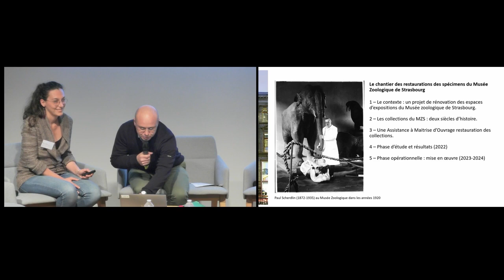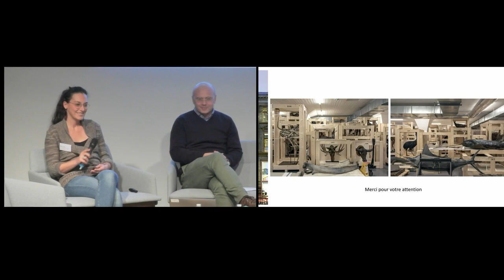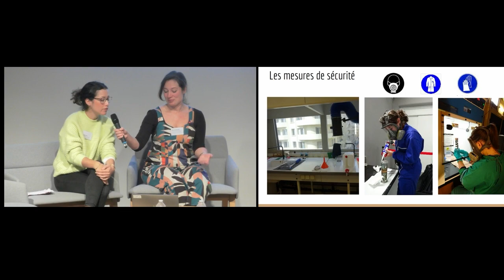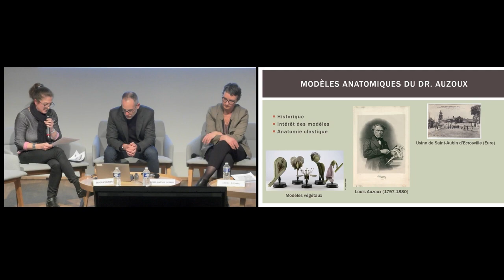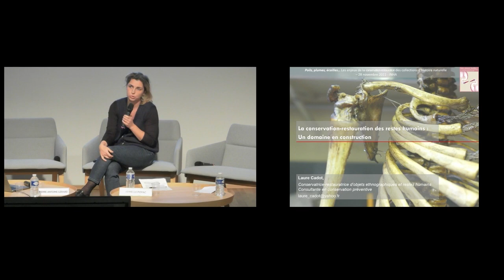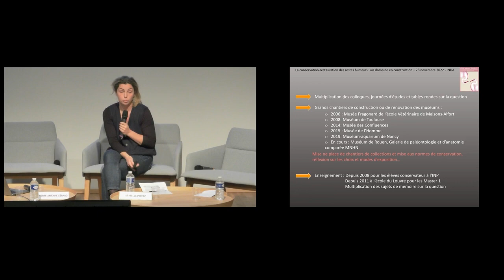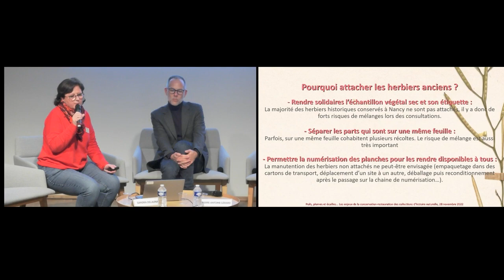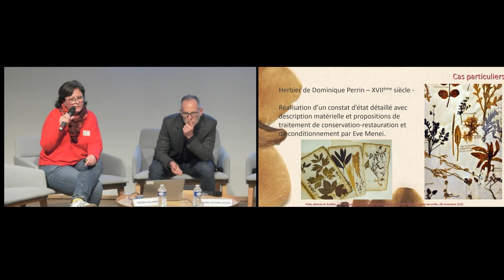Les enjeux de la conservation-restauration des collections d’histoire naturelle pt3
Conférence organisée dans le cadre du colloque "Poils, plumes, écailles...", ayant eu lieu le 28 Novembre 2022, Auditorium Jacqueline Lichtenstein.
2 rue Vivienne, 75002 Paris.

- Partie 3 -
5 cas pratiques autour de la thématique de conservation- restauration :

RESTAURATION D’UNE COLLECTION EN FLUIDE AU MUSÉUM
DÉPARTEMENTAL DU VAR, DÉMARCHE ET TECHNIQUE
• Andréa Parés, conservatrice du patrimoine scientifique technique et naturel, responsable du Muséum départemental du Var
• Marie de Beaulieu, conservatrice-restauratrice du patrimoine, spécialisée dans les collections d’histoire naturelle

LE CHANTIER DES RESTAURATIONS DES SPÉCIMENS DU
MUSÉE ZOOLOGIQUE DE STRASBOURG
• Samuel Cordier, directeur du Musée Zoologique de Strasbourg
• Manon Legris, conservatrice-restauratrice naturalia, Musées de Strasbourg

 NI POILS, NI PLUMES, CONSERVATION-RESTAURATION D’UN
MODÈLE HUMAIN DU DR. AUZOUX
• Sandra Delaunay, responsable des collections et des ressources documentaires, Muséum-Aquarium de Nancy
• Armelle Poyac, conservatrice-restauratrice d’arts graphiques

 CONSERVATION-RESTAURATION DES RESTES HUMAINS : UN
DOMAINE EN CONSTRUCTION
• Laure Cadot, conservatrice-restauratrice d’objets ethnographiques et restes humains

MONTAGE DES HERBIERS ANCIENS : LES EXPÉRIENCES NANCÉIENNES
• Carine Denjean, responsable des herbiers, Jardins botaniques du Grand Nancy et de l’Université de Lorraine